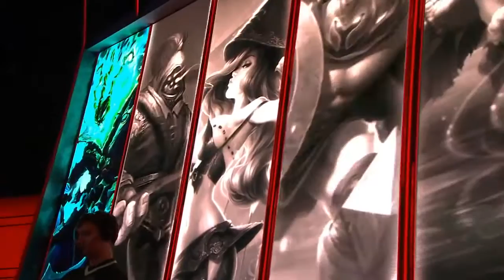♠ SEASON 3 ♠ || CLG vs Alternate Game 1 EU vs NA Battle of the Atlantic 2013 ATN vs CLG G1 Bo3